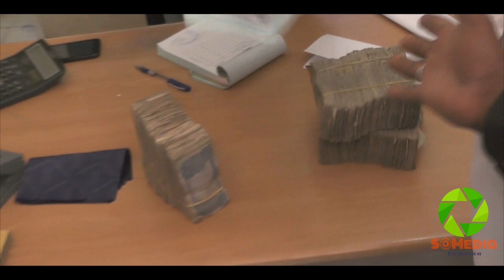Riwaayad Cusub 2017 - Qorax Soo Baxdiyo Ma Qarsoomo Tacab (Qaybta Koobaad)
Directed by: Maxammed Cali (Abu Hazazi)
Producer & Sound effects: Abdulshakur Ibrahim (Shakour)
Cameraman: Fahmy Dayib (Salvador)
Lighting: Maxamed Ibrahim Adan Bulxan.

Special thanks to The Mayor of Hargeysa Cabdiraxman Maxamuud Caydiid and The Executive Secretary Mawliid Keyse Maxammed for their co-operation.